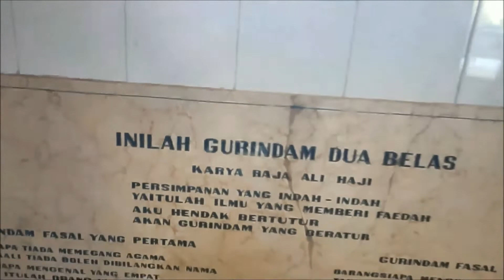ZIARAH ke MAKAM RAJA ALI HAJI I PENULIS GURINDAM 12 di PULAU PENYENGAT KEPULAUAN RIAU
Raja Ali Haji adalah seorang penulis tersohor di Alam Melayu. Karyanya Gurindam 12 telah menjadi sebuah karya agung yang dikenal zaman berzaman.